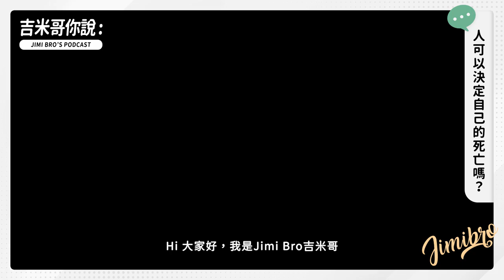COCO李玟RIP。人可以決定自己的「生命長度」嗎？選擇自殺死亡告別的人一定想不開？ Let's talk about "Life Autonomy"【吉米哥你說 Podcast】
本頻道所有影片由我一人獨立製作
您的小額贊助是支持我的最大動力

「人可以決定自己的死亡嗎？」

因為COCO李玟離世的消息
讓我決定把這個世紀大哉問
製作成 Podcast 與你們交流

也許稍微沉重，也許非常複雜
但或許能夠帶給人類更多思辨空間
面對生命、死亡、自殺的萬千樣貌
我們都能以一顆寬容的心溫柔待之

※本集內容純屬個人觀點，開放各種理性思辨，
但懇請勿以偏激、惡意、扭曲視角或言論回饋。

透過吉米哥專屬連結加入可享30天免費試用：
超過3萬首歌曲、9萬種音效無限制免費下載！